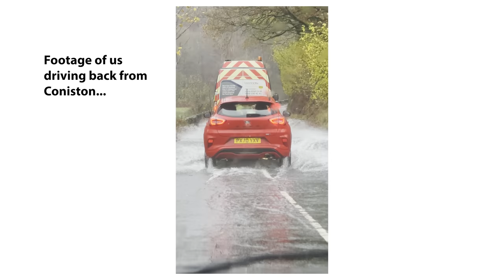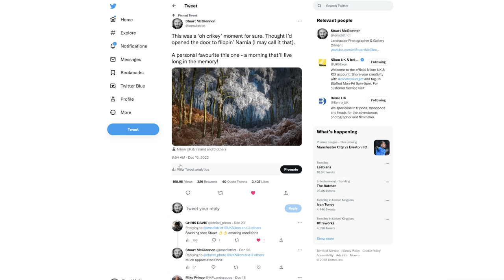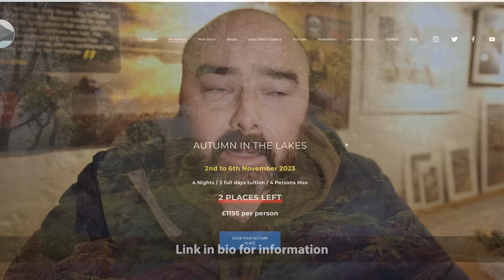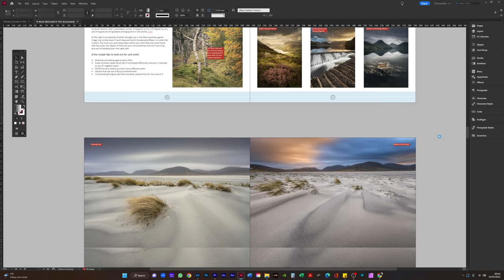My Landscape Photography in 2022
Join me for a round up of my landscape photography in 2022 and a look ahead to what I've got coming up in 2023. A big thanks for your support in watching my videos this year, all the best for 2023!

0:00 Intro
01:53 Harris Trip
04:06 Assynt Trip
05:50 Summer
06:58 Holme Fell Mist
08:16 Autumn
11:07 Winter Hoar Frosts
14:58 Favourite image of 2022
16:31 Coming up in 2023